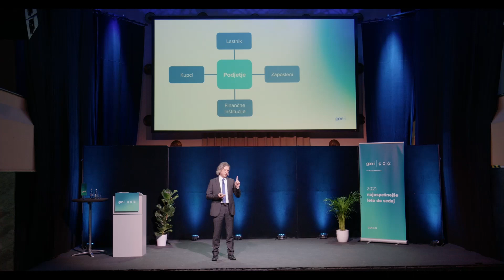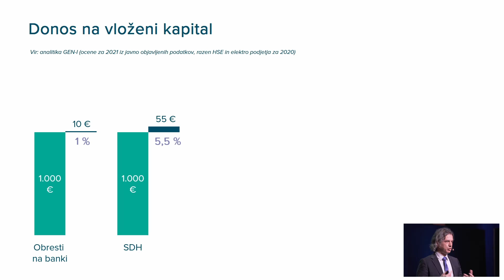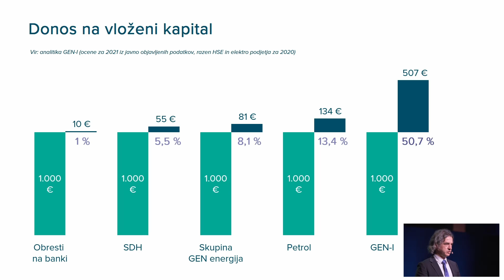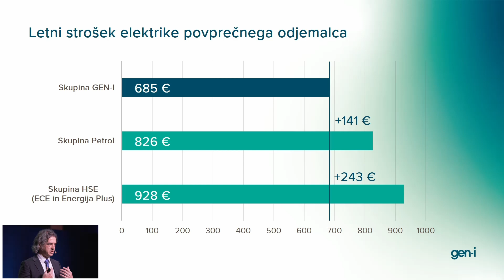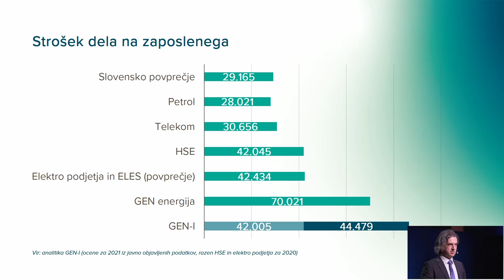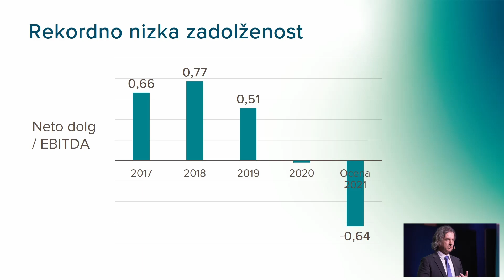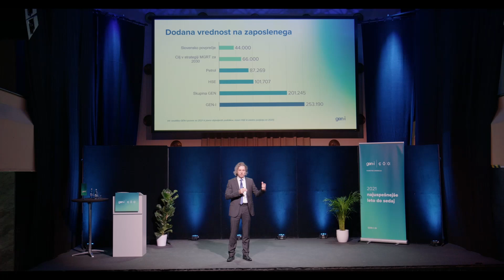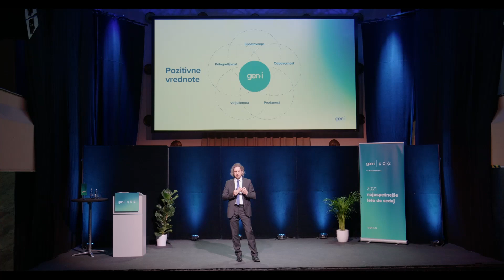Zakaj je GEN-I najbolj uspešna energetska družba v Sloveniji?